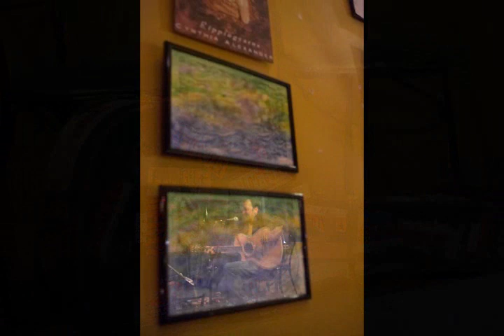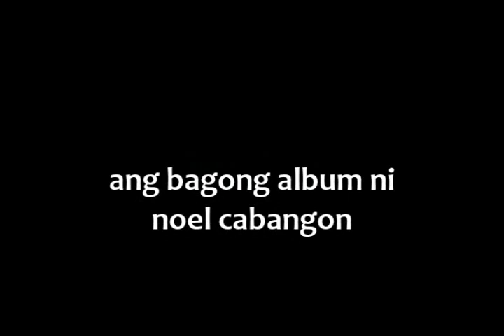Noel Cabangon - An Intro to Byahe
Gloc-9 featuring Ebe Dancel performing ‘Torpe’, taken from the album, MKNM.

One of the most respected and influential figures in OPM music, NOEL CABANGON, as he introduces you to his brand new album BYAHE.  Album out now

(Music you hear in the background is an original, new composition entitled "Ang Buhay Nga Naman" from the album.)